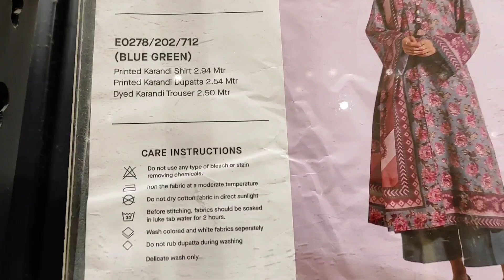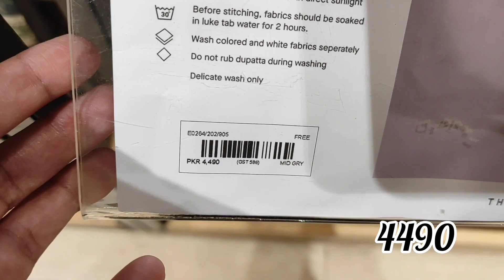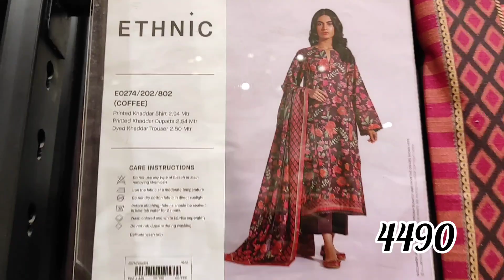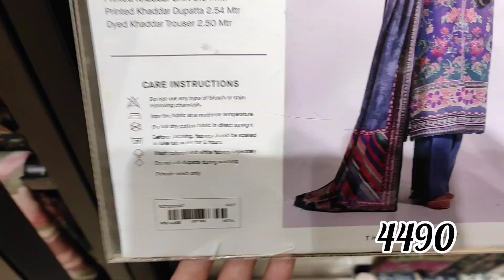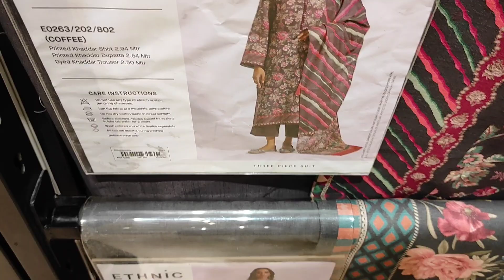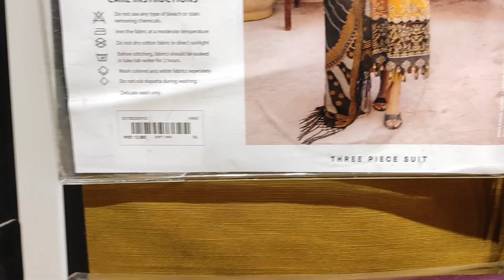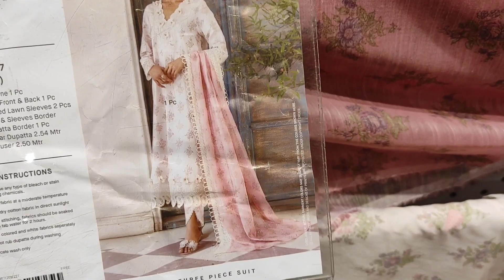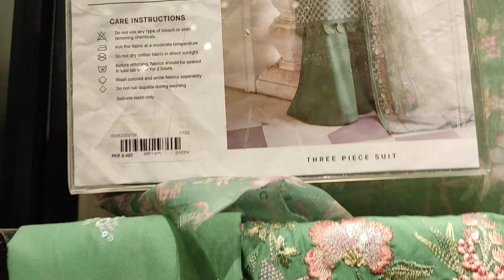Ethnic Winter Unstiched Collection 2023 l ethnic Sale 2023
Ethnic winter collection 2023 l ethnic sale 2023

Ethnic Sale 2023 l Flat 50 Off l Sale Ending Soon

ethnic
ethnic new arrival
ethnic new collection 2023 unstiched
ethnic new collection 2023 sale
ethnic new arrival 2023
ethnic winter sale 2023 flat 50 off
ethnic winter sale 2023
ethnic winte wear
ethnic unstiched winter collection 2022
ethnic unstiched winter collection 2023
ethnic sale
ethnic new collection 2023
hsk vlogs
Ethnic
Ethnic pret 2023